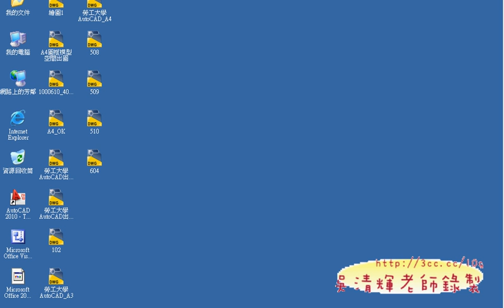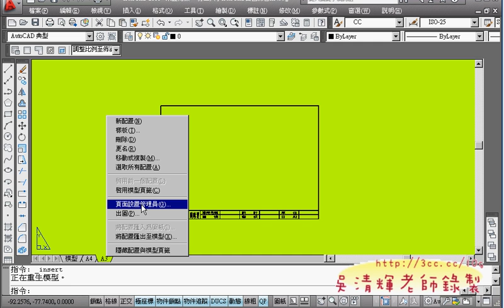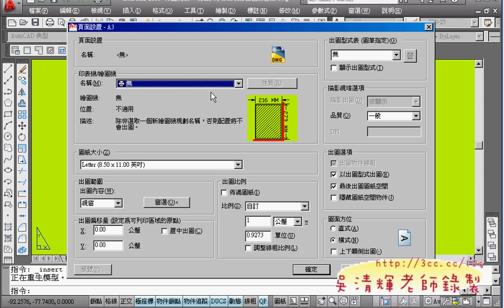02_A3配置與視埠規劃(AUTOCAD2010教學_吳老師提供)